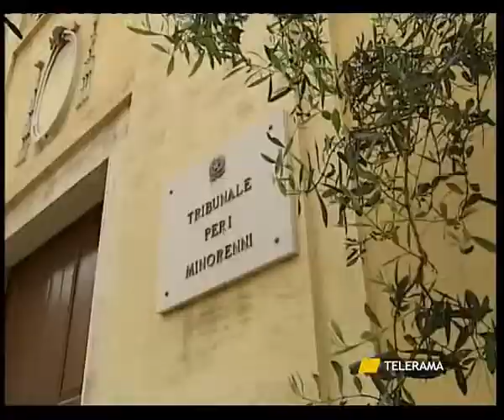SVZ BULLE TA 16 APRILE.avi